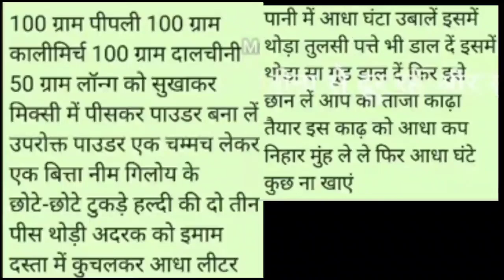सर्दी,खासी व सर्दी के बुखार को भगाने के लिए 5 मिनट में बनाएं immunity बूस्टर काढ़ा, corona से बचें